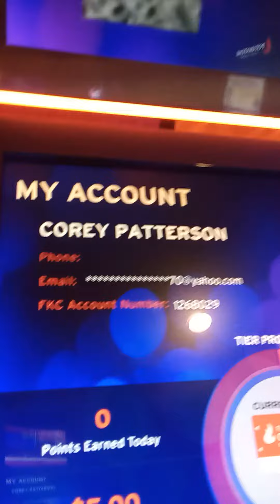it's ya girl